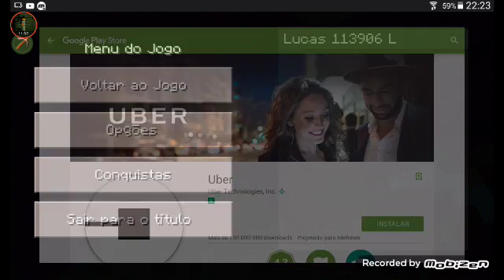Aventuras de MODS.#4.Me mudei Hoje.😐😐😐